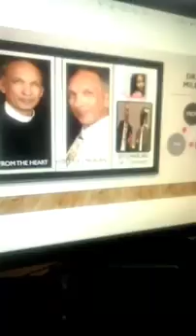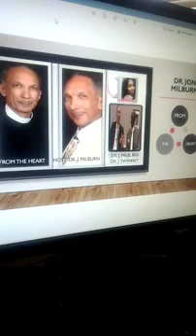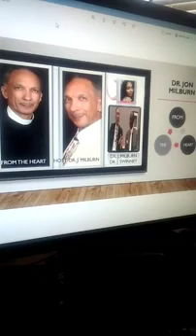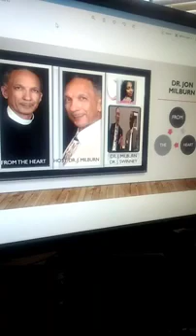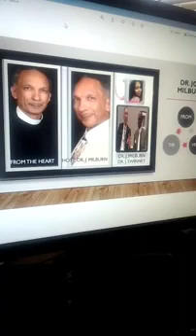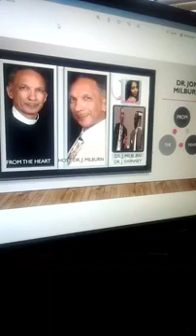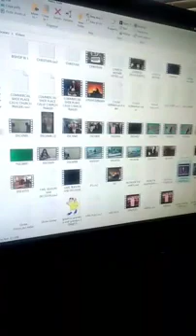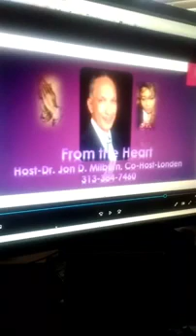From The Heart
HOST: DR. JON MILBURN., CO-HOST LONDEN.